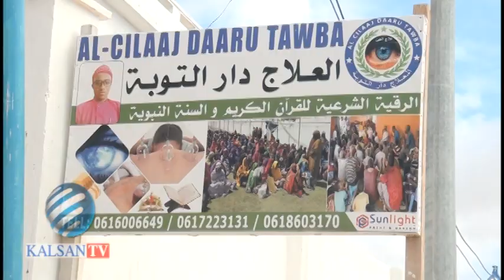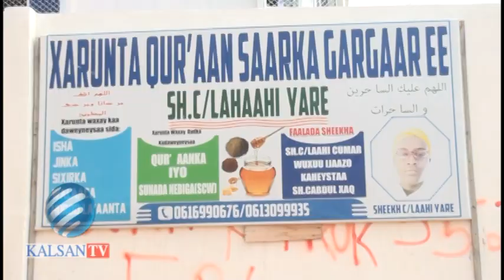Gudomiyaha Xarunta Daaru towba ayaa fahfahin ka bixiyey shaqada ay bulshada uheyso soomaliyeed